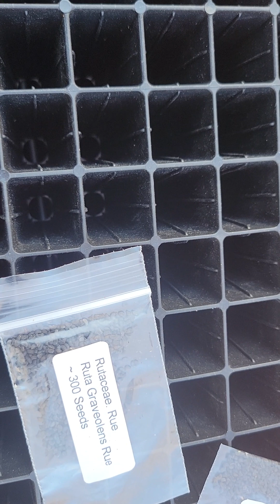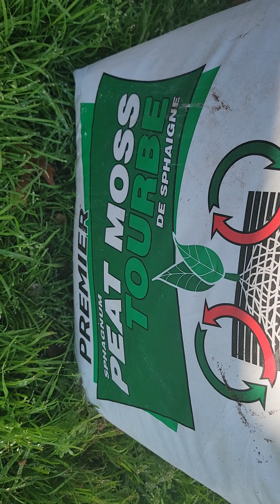germinar planta de ruda de semillas,para que sirve la ruda ,porque se muere la ruda